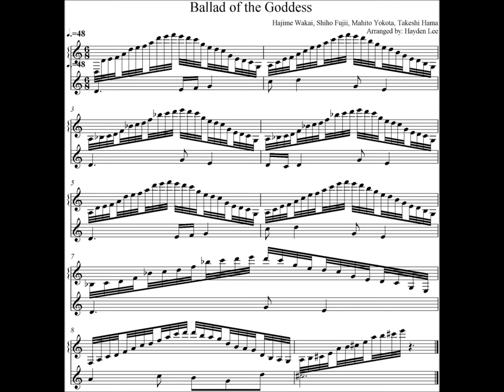Score for Ballad of the Goddess - Harp runs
This is my attempt at transcribing the incredible harp flourish heard in Zelda: Skyward Sword when Link first learns to play Ballad of the Goddess on the harp. (Original sound

If you would like the processing files I used to make this, please send me your email address privately (not in public comments) so that I can send you the score audio/image/sibelius files etc.

Music composed by Koji Kondo, all rights for the original music go to him.